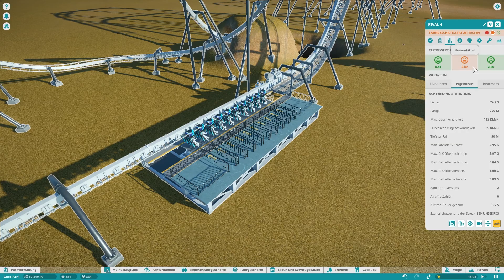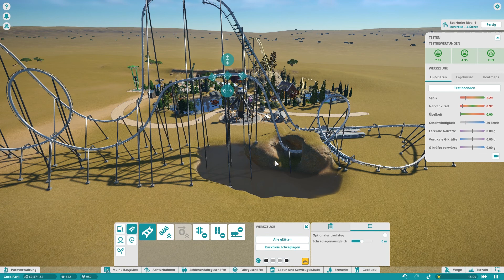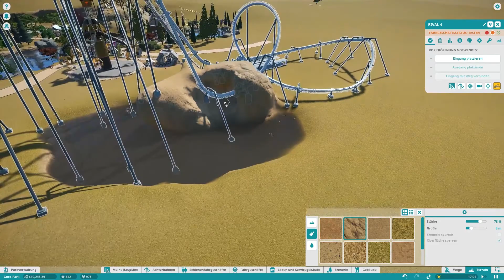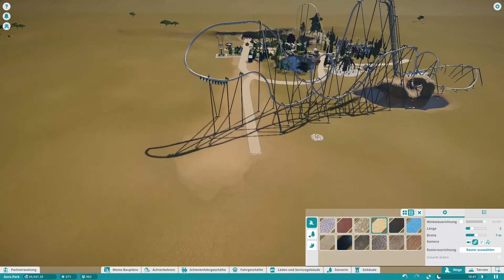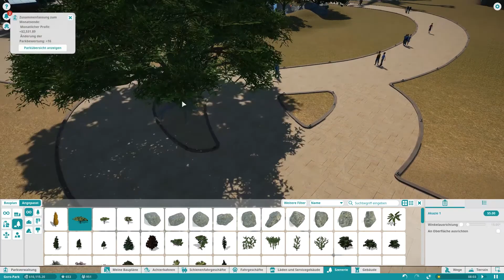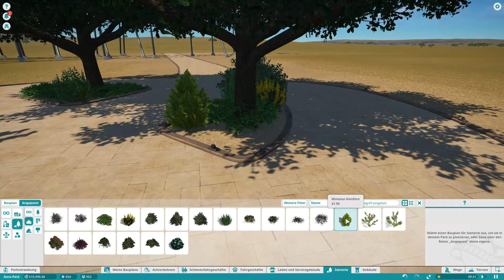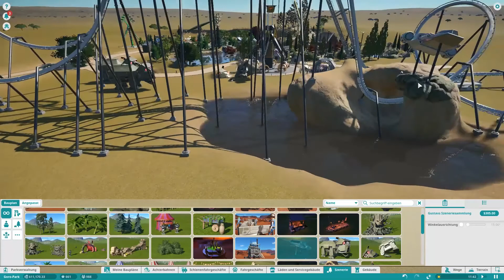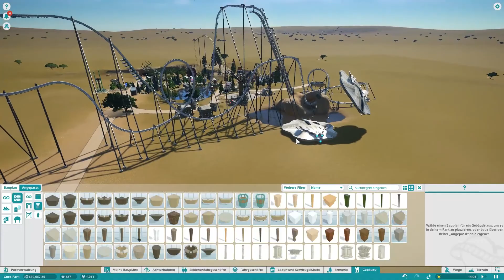PLANET COASTER #14 - Die neue Achterbahn «» Let's Play Planet Coaster | Gorobai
► Let's Play Planet Coaster Herausforderung German / Deutsch
► Kommentiertes Gameplay von Gorobai